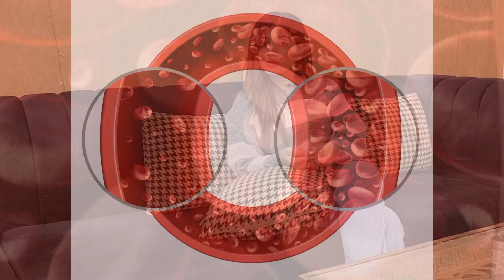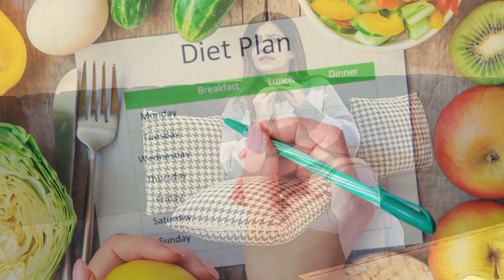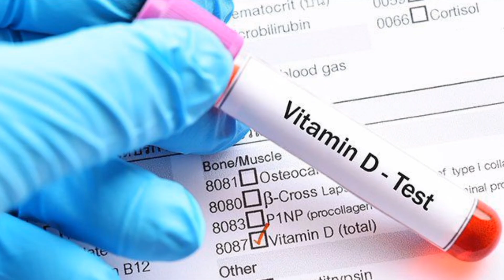Nutrition for long and healthy hair. Dietary secrets revealed..!!!